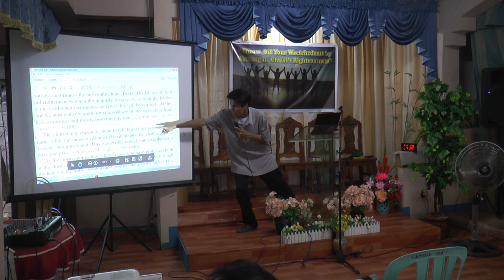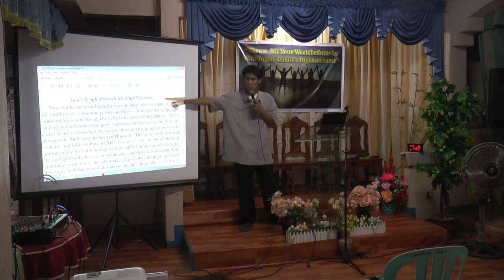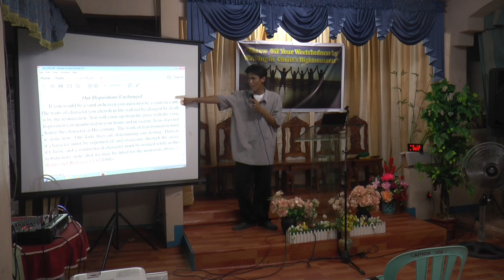Last Day Events - Camella Springville SDA Church - Winelfred G. Pasamba - 1 of 2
Adventist Youth Program Oct 28, 2017